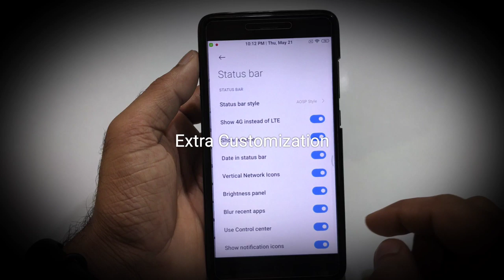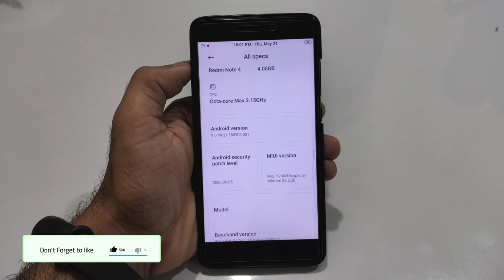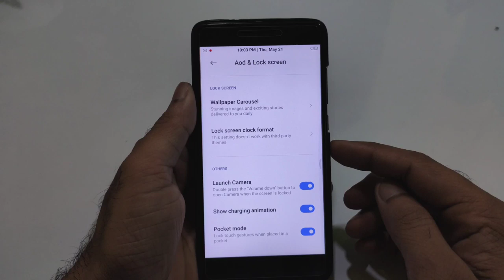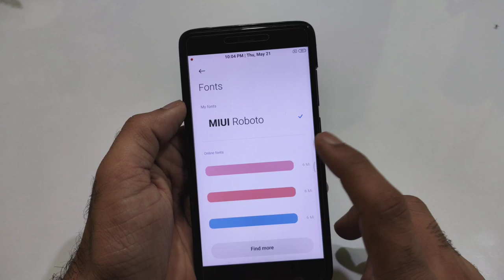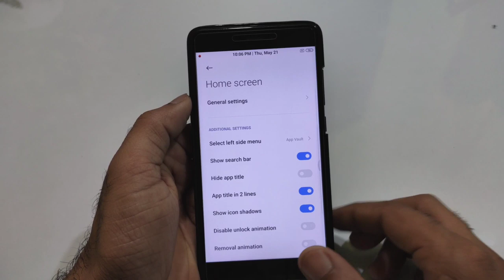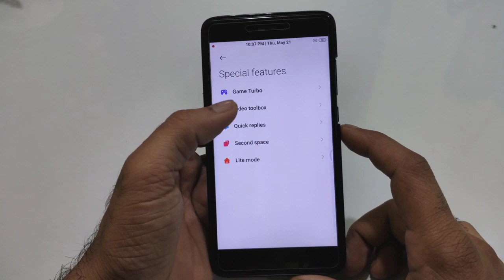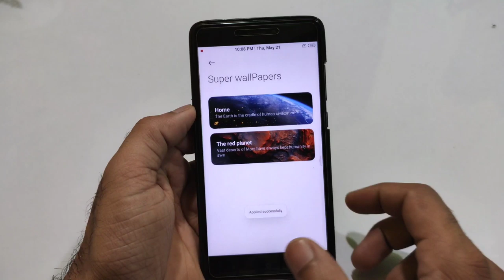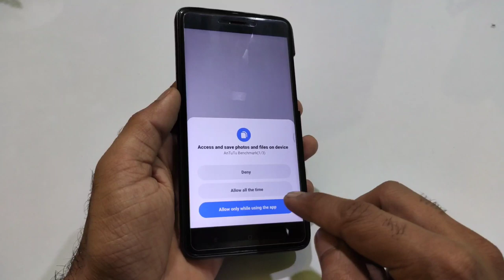Redmi Note 4 | MiRoom 20.5.20 by Akib Review | Extra Features, AOD, Super Live Wallpaper 🔥🔥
🔥 Redmi Note 4 | MiRoom 20.5.20 by Akib Review | Extra Customization , AOD, Super Live Wallpaper 🔥🔥

                    👇  DOWNLOAD LINK 👇
MiRoom 20.5.20
By:- Akib
Bug :- hw ligh but you can fix it.
Jio video call working.
Charging speed normal